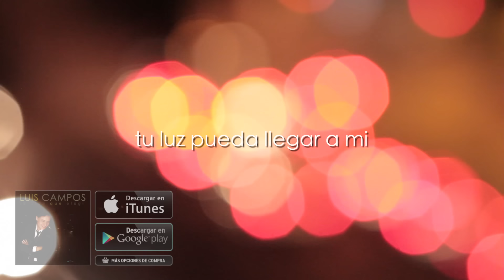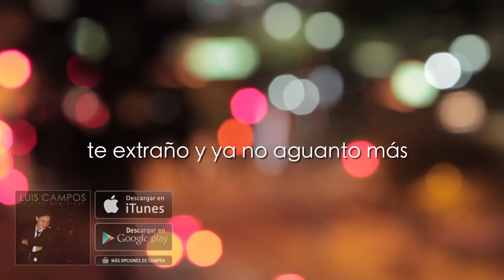Cuando Llegaste Así - Luis Campos [Audio Oficial]